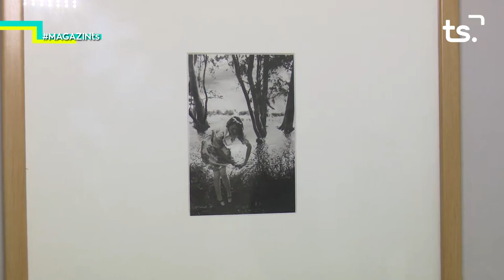2019 02 11 MAGAZIN TS - CONCURS NACIONAL FOTOGRAFIA JMGSS GANDIA